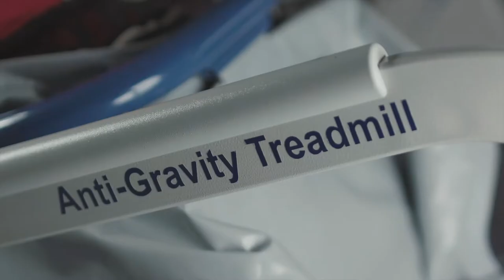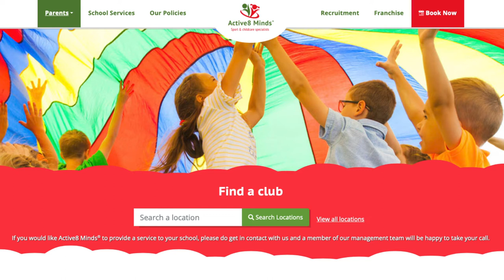Why study BSc (Hons) Sport Coaching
BSc (Hons) Sport Coaching has been designed to develop coaching skills and offer progressive coaching opportunities as your ability, knowledge and confidence develops. The course has real-world learning and employability at its core and you’ll be able to develop practical and professional skills.